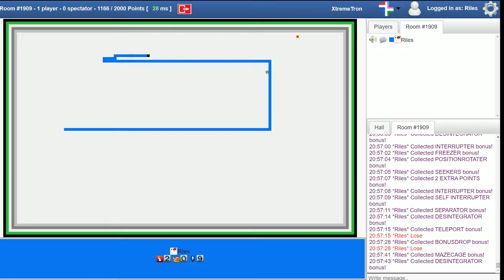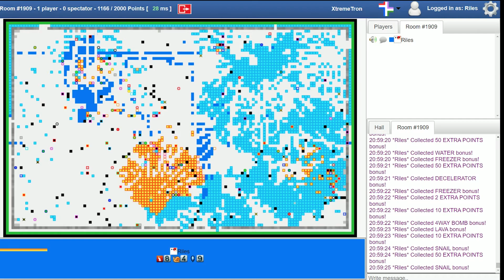Xtremetron Solo 527 Points PB -Riles